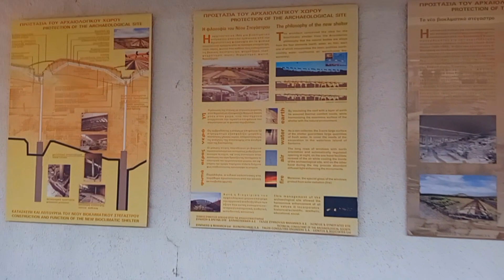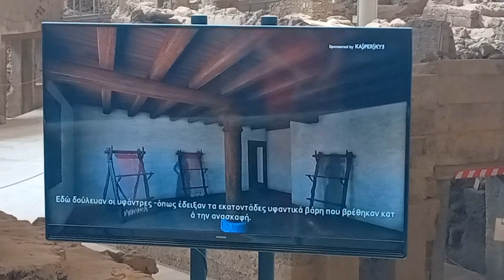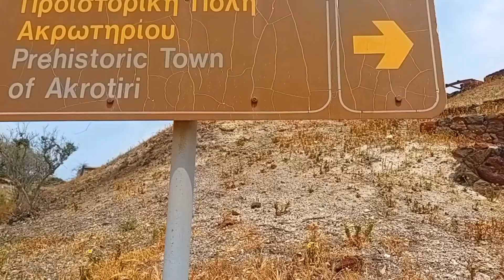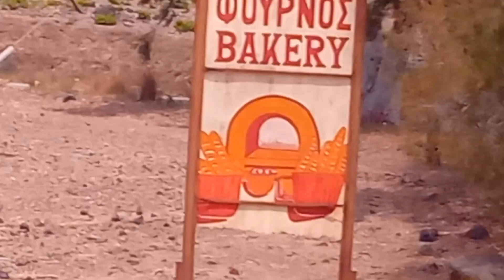O VULCÃO QUE EXTERMINOU UMA CIVILIZACÃO INTEIRA EM SANTORINI NA GRĘCIA.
EM AKROTIRI NA ILHA DE SANTORINI HAVIA UMA CIVILIZACAO CHAMADA MINÓICA.ELES VIVIAM UMA VIDA TRANQUILA  NA ERA DO BRONZE.HA  20 SECULOS ANTES DE CRISTO.
EM 1565 ANTES DE CRISTO HOUVE UMA GRANDE EXPLOSAO DO VULCAO DE SANTORINI E COM ONDAS DE 100 METROS DE ALTURA.
FAZENDO COM QUE A ILHA SE PARTISSE EM 5 PEDAÇOS E TODA A POPULAÇÃO FOSSE EXTERMINADA.
EM 1967 EXPLORADORES DESCOBRIRAM AS RUÍNAS DESSA CIDADE E HOJE É  ABERTA AO PUBLICO.
 EU CONVIDO VOCES PARA COMIGO ENTRARMOS NO TUNEL DO TEMPO.
SE PUDEREM POR GENTILEZA DEEM UM LIKE.